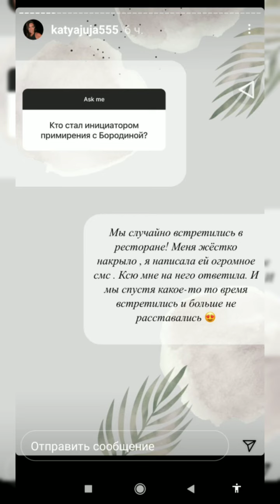Катя Жужа -Домой из отпуска и вопросики про Бородину